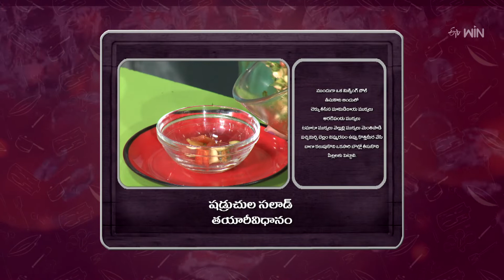Shadruchula Salad | Gorumuddalu | 22nd Mar 2023 | ETV Abhiruchi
షడ్రుచుల సలాడ్ – ఆరు రుచుల సమ్మెళనం

Celebrate this Ugadi festive dish Shadruchula Salad where raw mangoes are mixed with bananas, tomatoes, garlic, green chilies, jaggery, lemon juice, and coriander leaves.